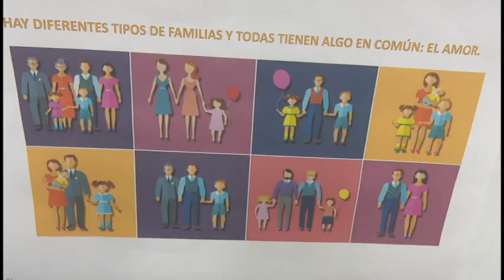Trabajadores granmenses respaldan referendo popular del Código de las Familias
Trabajadores granmenses respaldan el referendo popular del nuevo Código de las Familias. En la empresa de telecomunicaciones, con sede en la ciudad de Bayamo, se ratificó  el compromiso de acudir a los colegios electorales para hacer uso del derecho al voto  en respaldo al trascendental  documento,  en un momento crucial para la nación cubana.